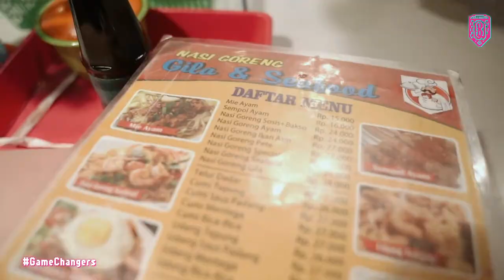GO VLOG : KULINERAN NASI UDUK LEGENDARIS DI BINTARO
Di sela-sela playoffs IBL 3X3, tim Bali United mengisi waktu senggang dengan kulineran !

Abraham Wenas, Surliyadin, Jason, & Gungde menjajal kuliner di Taman Jajan sektor VII Bintaro, Tangerang Selatan.

Awas pada ngiler yaaa !